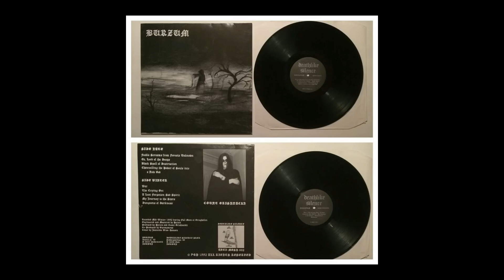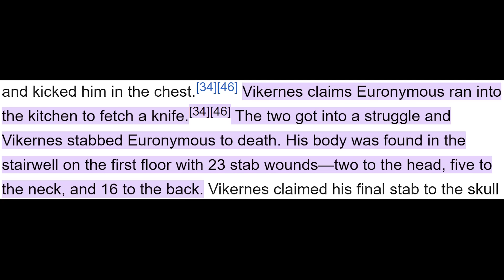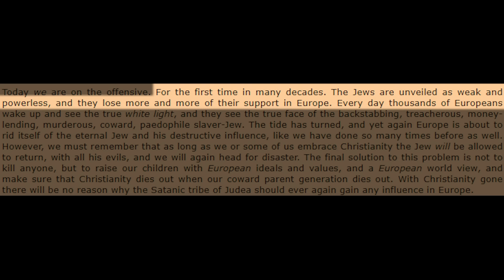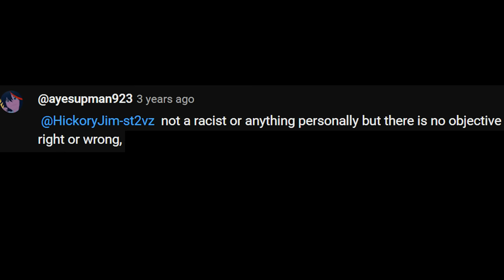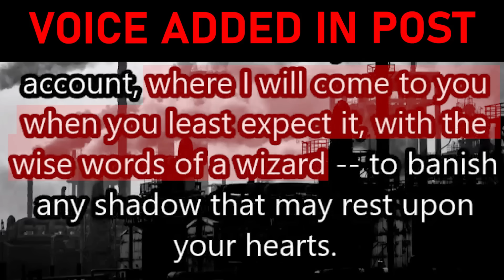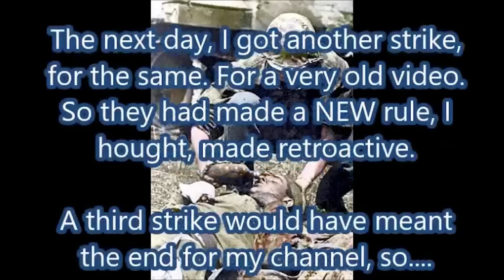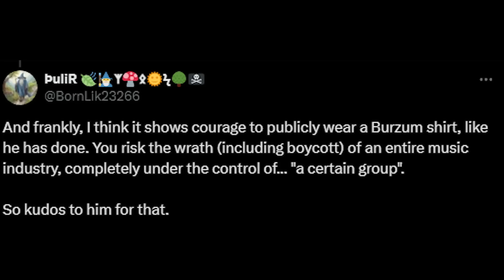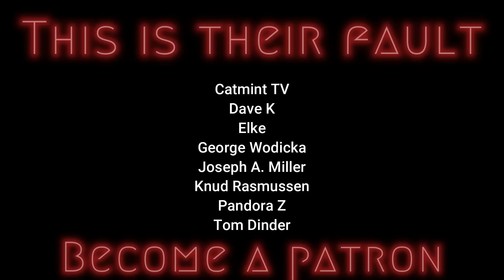Varg Vikernes: the Nazi Wizard™ of TikTok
Varg Vikernes is quite the character, let's see what joy he brings to the world.

thumbnail created by: @thedungeononion

New Road - Ghostrifter Official
Windy - Purple Cat
฿川 - Anonymous420
Stevia Sphere - ししおどし

If you're reading this comment: "LET'S FIND OUT"